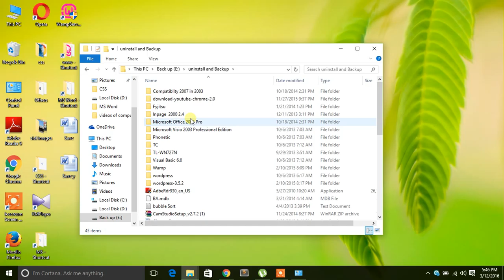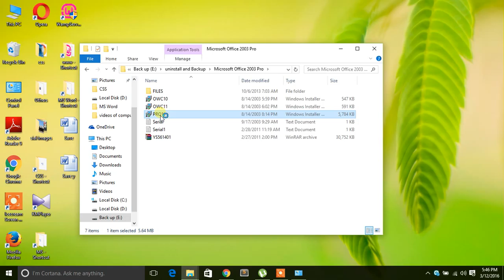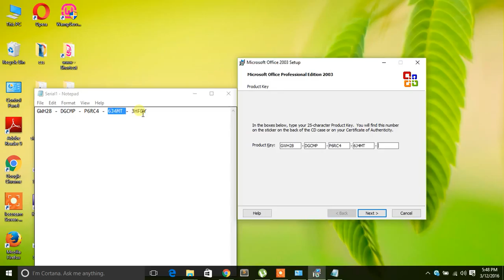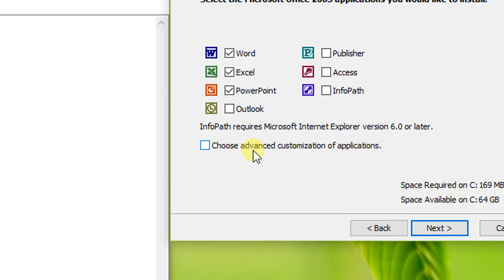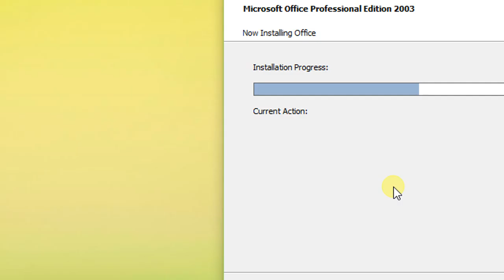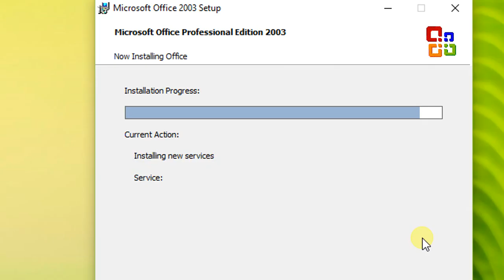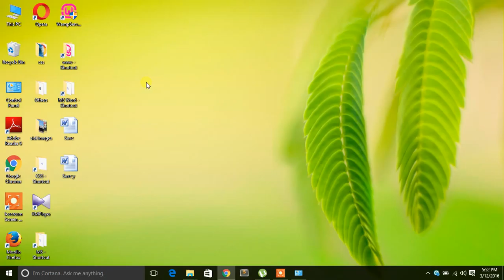MS Word 2003 installation 0.00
Step wise detail of installation of MS Word 2003